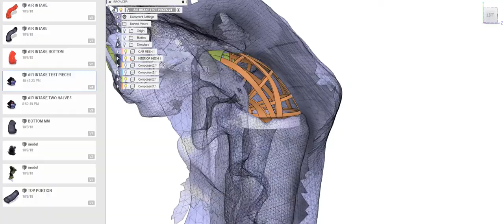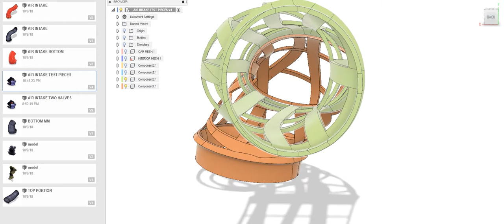Supercharged 370z Air Intake Test Pieces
3d model of air intake frame pieces. I am using these to test fit the location of the filter and make sure the tubes will not be hitting areas of the engine / bumper.  It is cheaper to 3d print a framework in a lower quality plastic instead of just doing the whole parts.